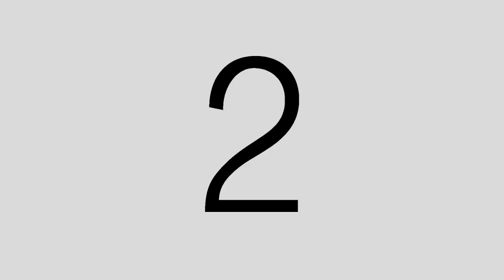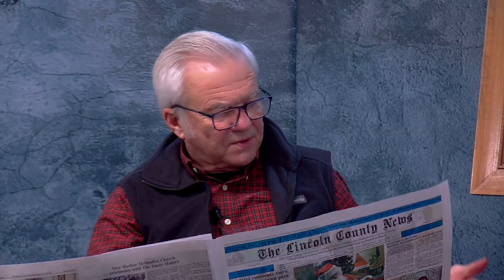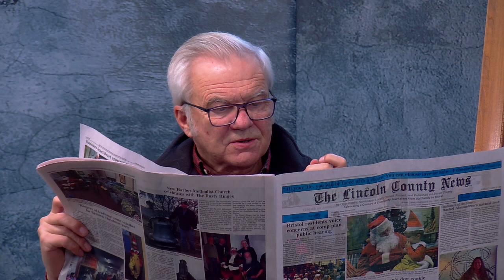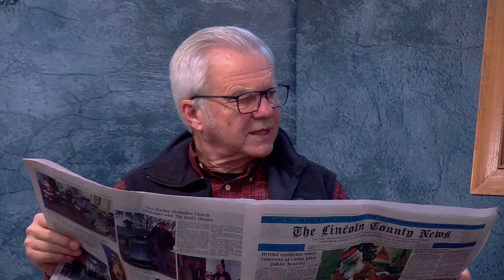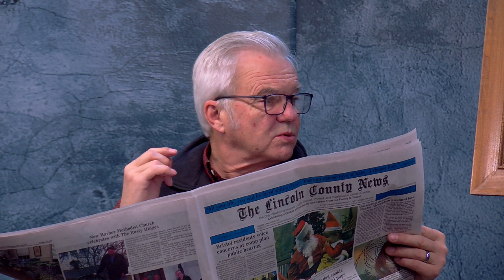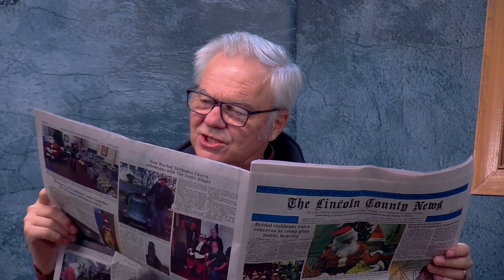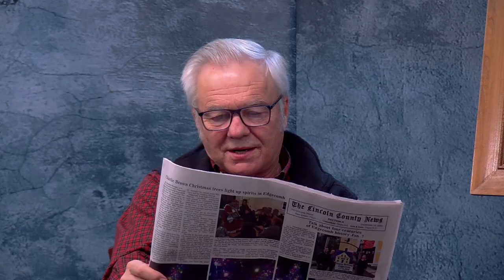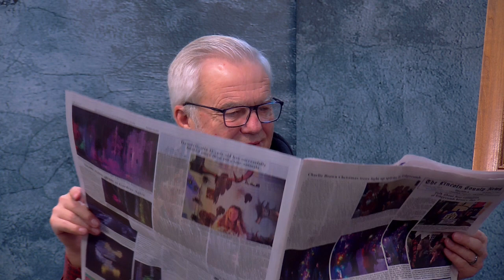Wuzzup News Show - December 14, 2023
Show Title: Wuzzup News Show - December 14, 2023
Each week hosts Larry Sidelinger and Bobby Whear deliver their hilarious and insightful takes on this week's Lincoln County News headlines, the 100-years and counting paper of record for Lincoln County, Maine.

"If it's news, it's in the papah. And if it's in the papah, we'll talk about it on Wuzzup"

LCTV brings you weekly news, conversations with business owners, festivals, lots of high school sports, and everything in between.

Your support means access to local municipal meetings, community events, public health updates, sports, arts, and news via broadcast, live streaming and On Demand.